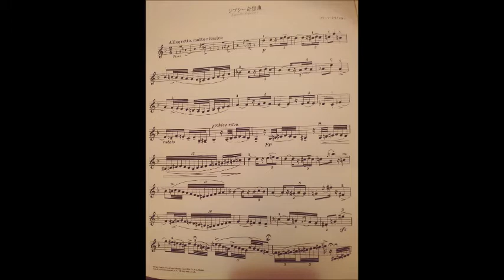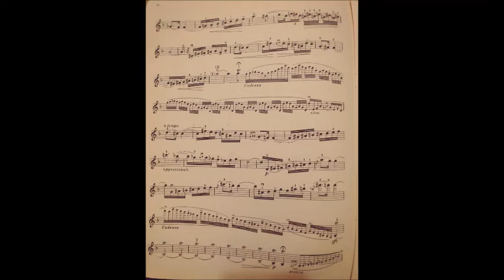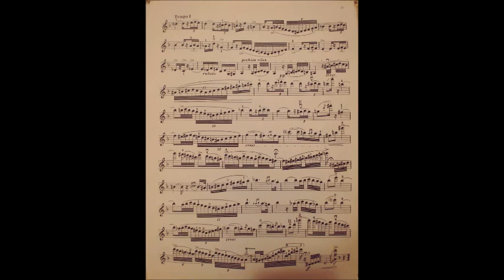クライスラー，ジプシー奇想曲 Kreisler, Gypsy Caprice (Zigeuner-Capriccio)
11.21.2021 live rec. no reverb. violin part only.